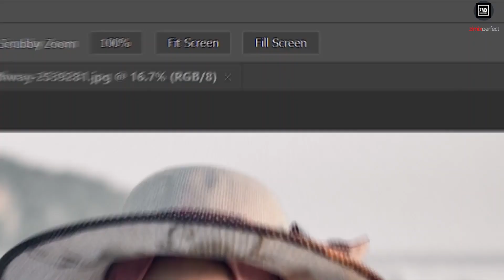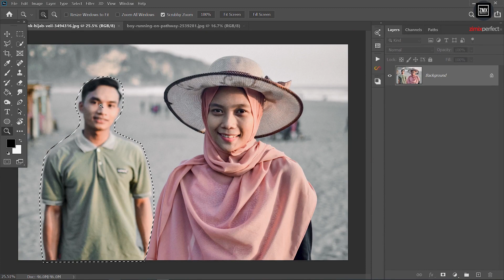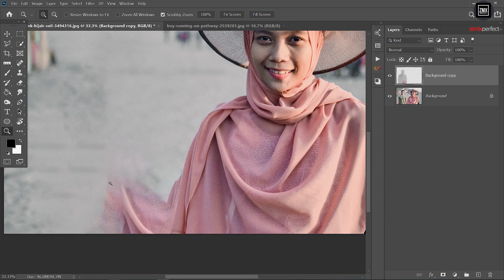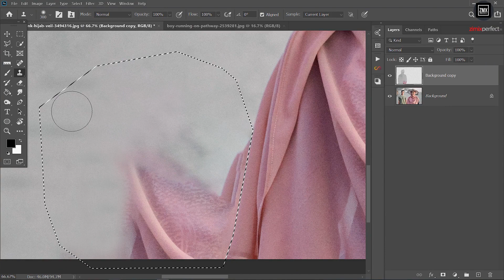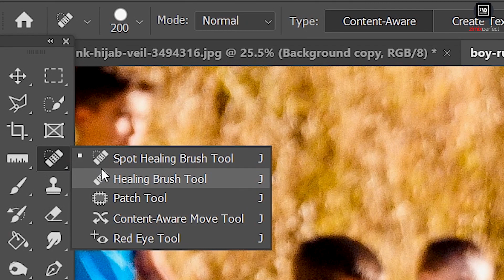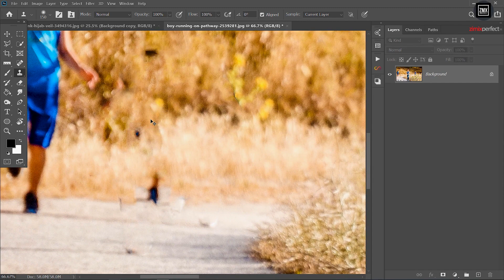Sida Loogu Saaro Qofka Kula Jiro Sawirka | in Photoshop